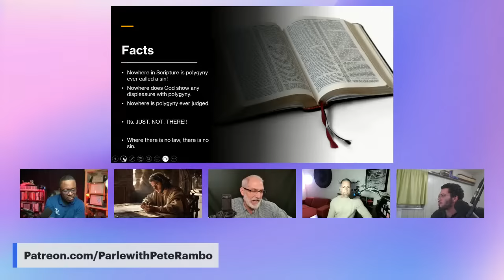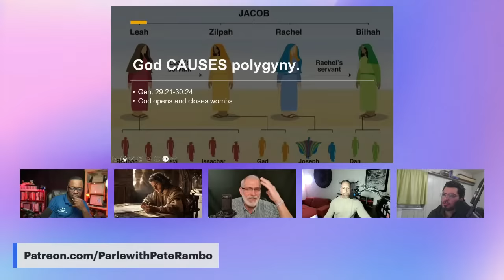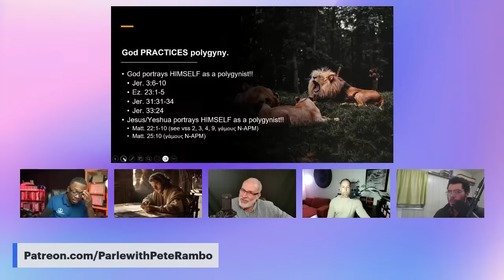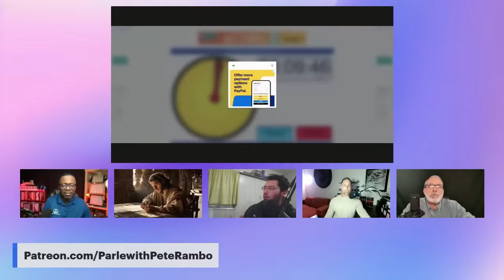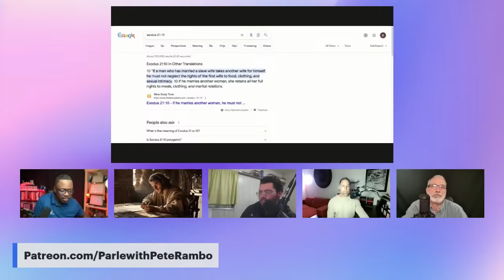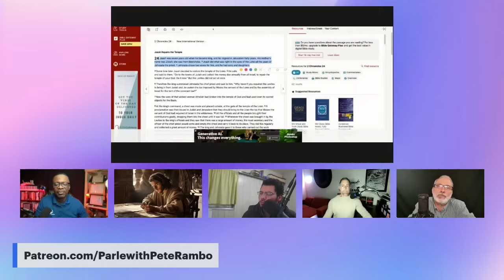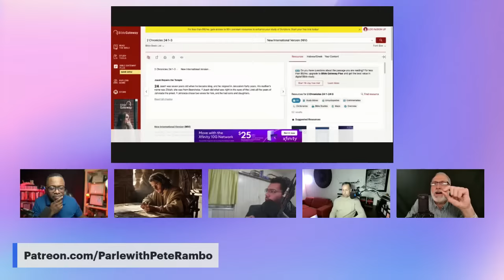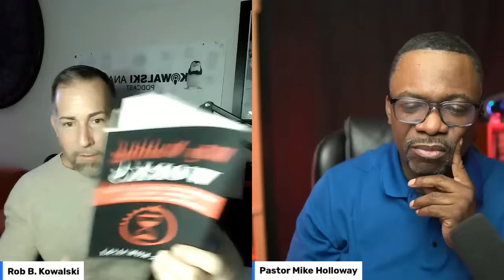Scripture Unraveled A Biblical Polygyny Debate